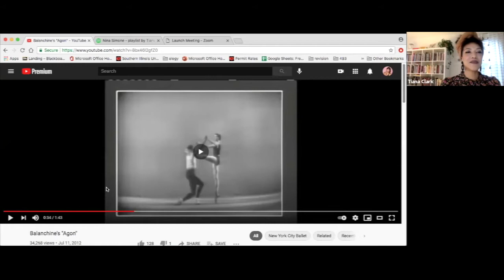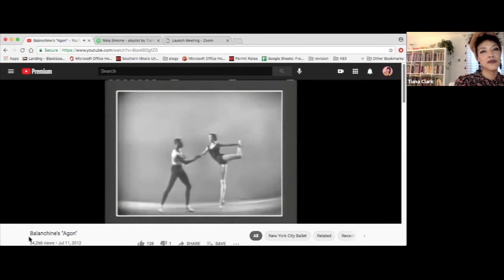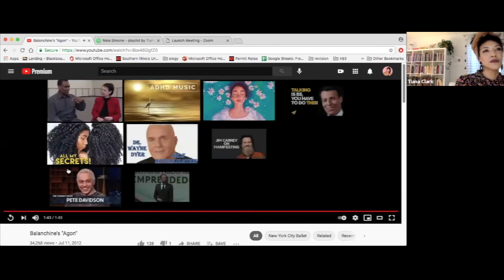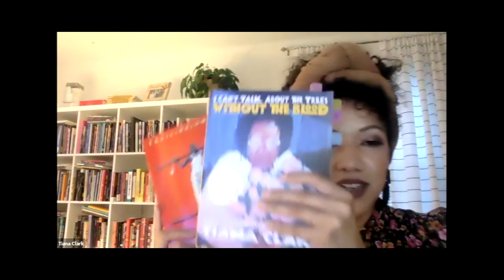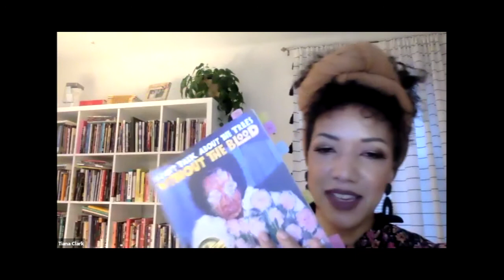Tiana Clark Reading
Tiana Clark is the author of the collections I Can’t Talk About the Trees Without the Blood and Equilibrium. She is a graduate of Vanderbilt University & Tennessee State University where she studied Africana and Women's studies. Her writing has appeared in The New Yorker, Poetry Magazine, The Washington Post, VQR, Tin House Online, Kenyon Review, BuzzFeed News, American Poetry Review, New England Review, Oxford American, Best New Poets 2015, and elsewhere. She teaches creative writing at Southern Illinois University at Edwardsville.